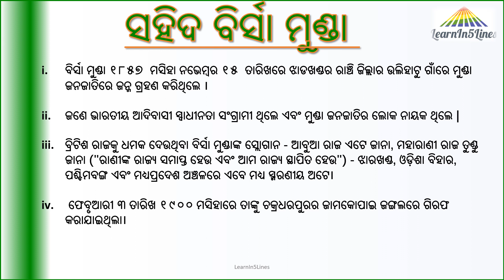Birsa Munda || Biography in 5 lines||5 lines Odia essay on Birsa Munda